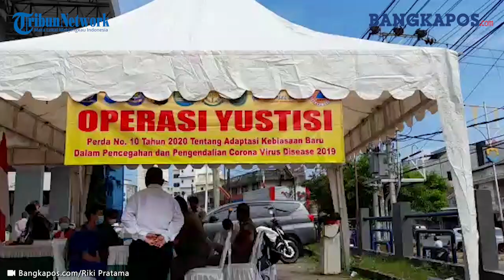Warga Pangkalpinang yang Tak Pakai Masker Disanksi Sosial Menyapu Jalan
BANGKAPOS.COM, BANGKA--Satuan Polisi Pamong Praja (Sat Pol PP) bersama instansi terkait lainya melaksanakan penegakan Peraturan Daerah (Perda) nomor 10 tahun 2020 tentang adapasi kebiasaan baru dalam pencegahan dan pengendalian Virus Corona, pada Senin (1/3/2021) pagi, di jalan Jenderal Sudirman Kota Pangkalpinang, dekat Bank Mandiri.

Para pengendara yang melanggar diberikan sanksi sosial, seperti menyapu membersihkan sampah di lokasi sekitar kegiatan.

Selain itu mereka juga diberikan sanksi sosial lainya, seperti menyanyikan lagu Indonesia Raya, menghapal pancasila dan membaca hafalan surat pendek dalam Al Quran. Kegiatan penegakan perda ini akan dilaksanakan hingga beberapa hari kedepan dengan titik tempat yang berpindah-pindah. (Bangkapos/Riki Pratama)